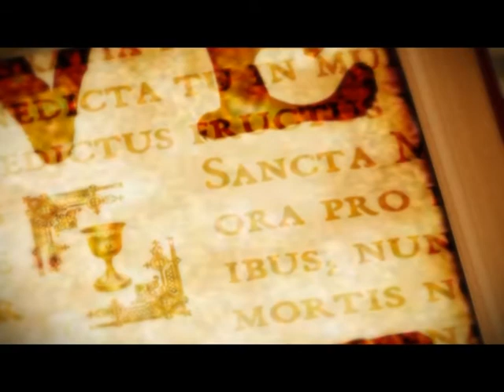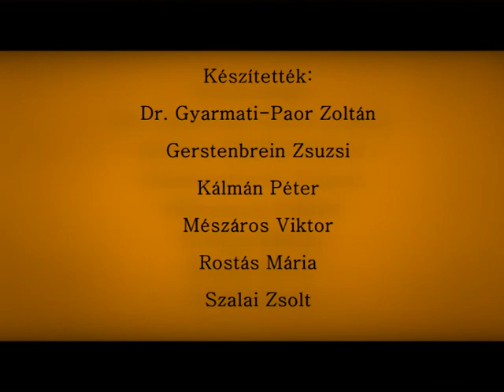Vallás és Kultúra 2014.08.29. hatoscsatorna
AZ ORGONA

Műsorvezető:

Dr. Tokics Imre
Prof. Dr. Szigeti Jenő

Vendég:

Tarnai Endre
orgonaépítő